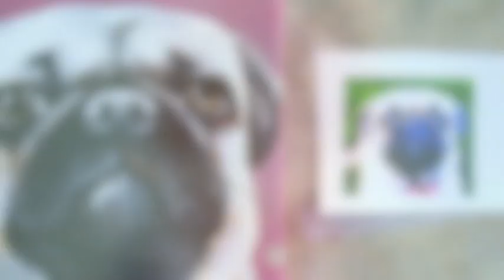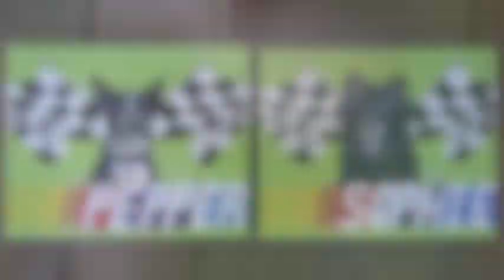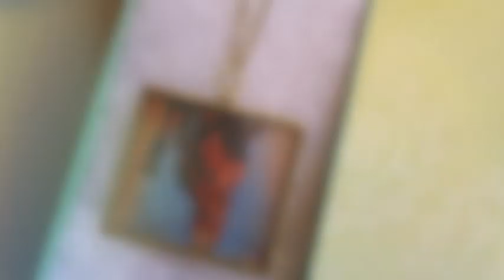Painted Pet Portraits by Amy's Creative Corner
Custom Painted Pet Portraits and Handmade Gifts made by North Carolina artist, Amy Yeager of Amy's Creative Corner.

Visit her online shop to view more samples of work or to place an order.

Thank you for looking!

The song used was purchased from iTunes: "A letter from home" by Ulrich Schnauss